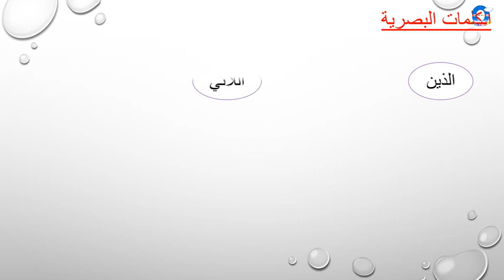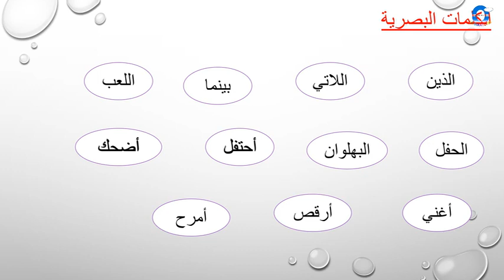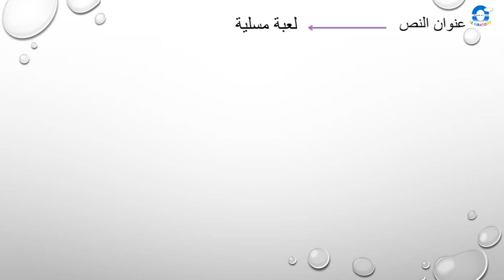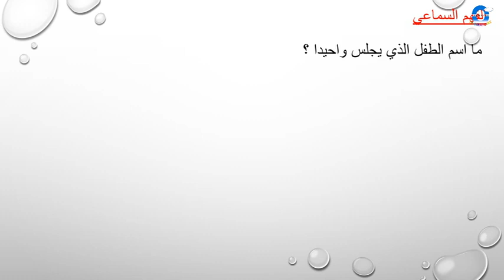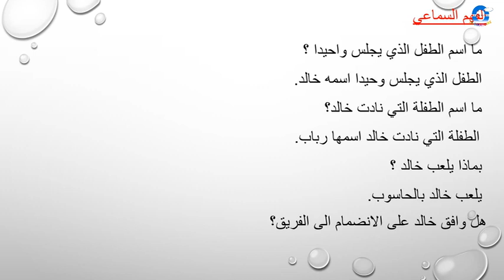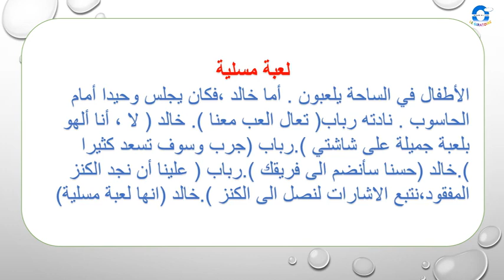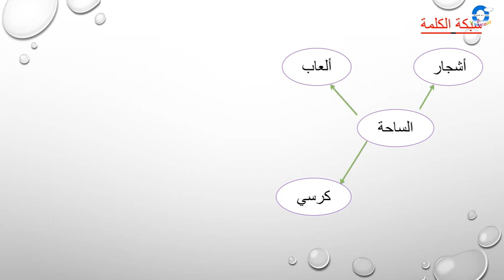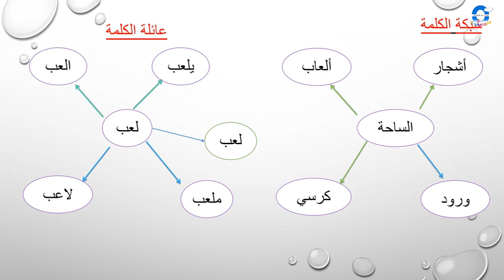القراءة 4 المستوى الأول 1